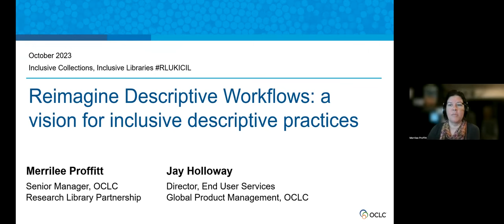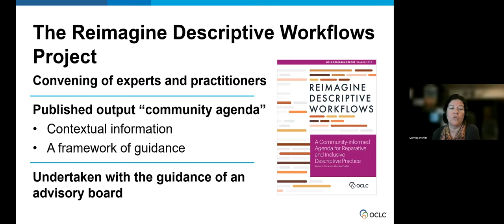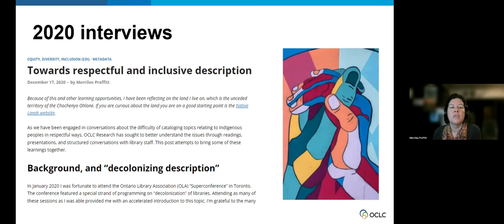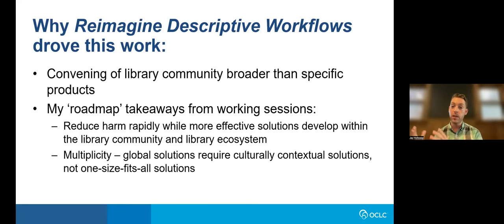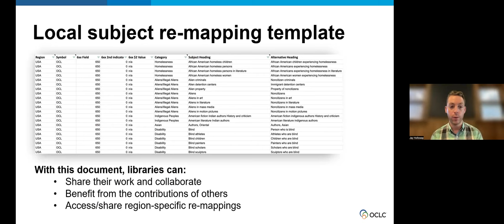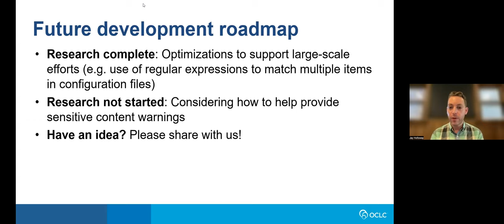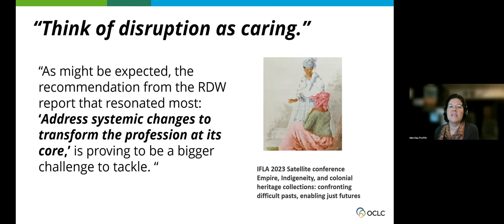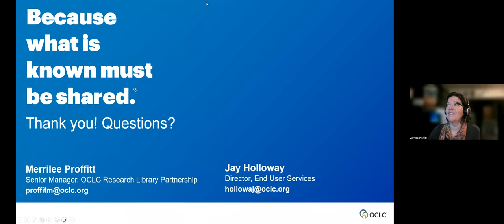RLUK Inclusive Collections, Inclusive Libraries | Reimagine Descriptive Workflows Project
Inclusive Collections, Inclusive Libraries is an RLUK programme of events that aims to foster conversation around decolonisation and inclusive practice in collecting, describing, presenting, and engaging with content in research library collections. It seeks to raise awareness about the opportunities and challenges of dealing with, contextualising, and engaging with offensive collections while also identifying and sharing examples of good practice.

Reimagine Descriptive Workflows Project
Merrilee Proffitt, Senior Manager, OCLC RLP
Jay Holloway, Director of End User Platform Services, OCLC

Reimagine Descriptive Workflows was an OCLC project to better understand and address harm caused by cultural institutions’ metadata and collection description practices.

In 2021-22, the project convened an international group of experts, practitioners, and community members to determine ways of improving descriptive practices, tools, infrastructure, and workflows in libraries and archives.

A year and a half after the publication of our community agenda, Reimagine Descriptive Workflows: A Community-informed Agenda for Reparative and Inclusive Descriptive Practice, Merrilee Proffitt and Jay Holloway reflect on the report, how it has influenced the community, and how it has influenced OCLC.